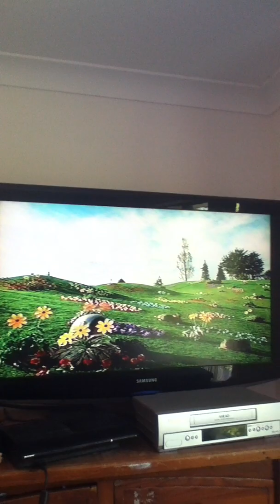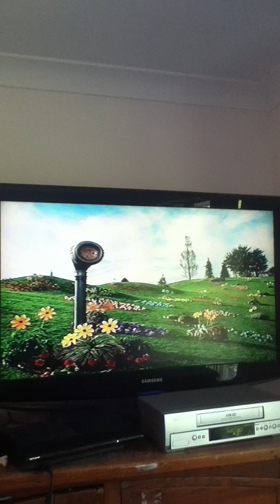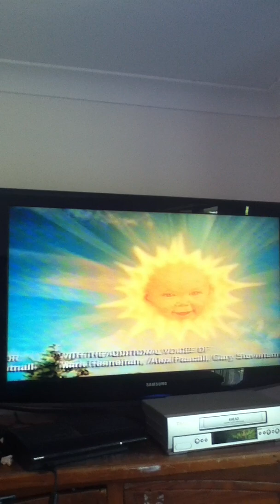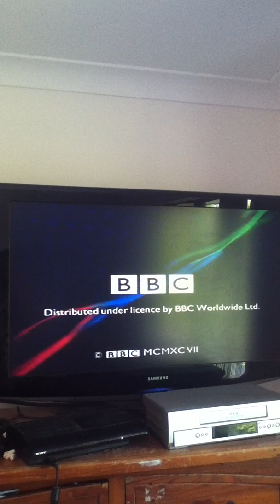Closing To Here Come The Teletubbies 1998 Australian VHS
Here's The Closing To Here Come The Teletubbies.